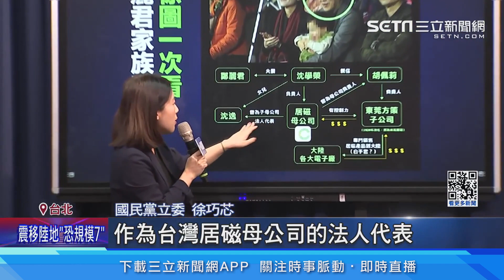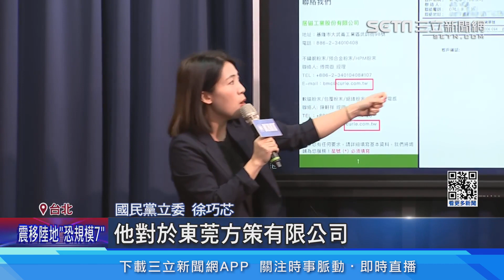藍爆料鄭麗君家族賺紅錢! 綠反嗆冷飯熱炒│94看新聞